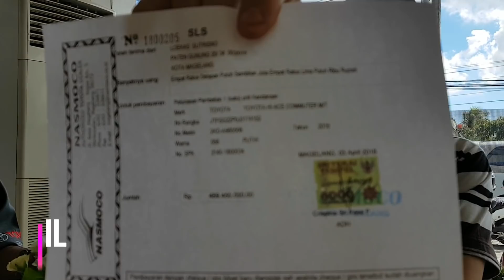Mendapat berkat mobil Hiace dari seorang subscriber yang cinta Tuhan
Mujizat dari bapa Yahweh yaitu dapat mobil Hiace untuk KPI Alef Taw dari seorang subscriber yang cinta Tuhan yang sudah merasakan berkat dari video2 yang di tayangkan di youtube, doa kami kiranya Bapa Yahweh makin memberikan kelimpahan dan kesehatan serta perlindungan kepada mempelai Hamasiah yang sudah digerakkan hatinya untuk memberkati KPI Alef Taw sehingga mobil ini bisa meji berkat bagi jemaat. HaleluYah.